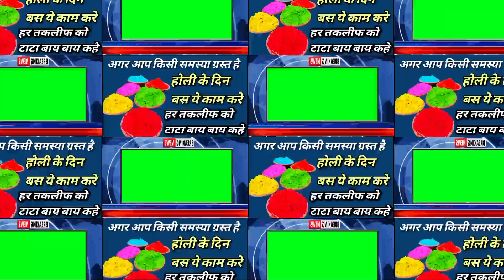इस होली पर अपनी समस्याओ का अंत और कुछ उपाय ऐसा करे की खुशिया ही खुशिया हो, होली का रंग कैसे छुडाये